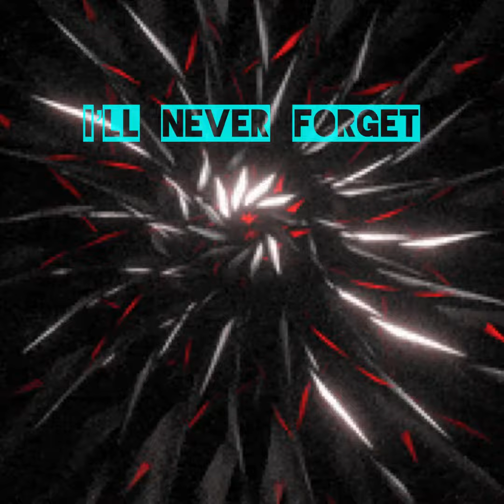Theta Domain Name/ $ushicat/ Charizard69.Theta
Video by: Charizard69.Theta